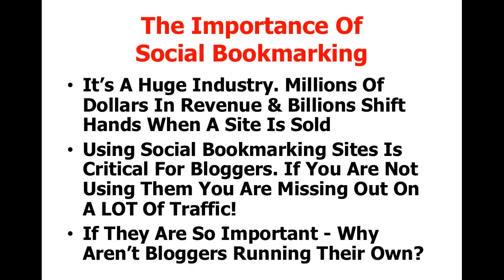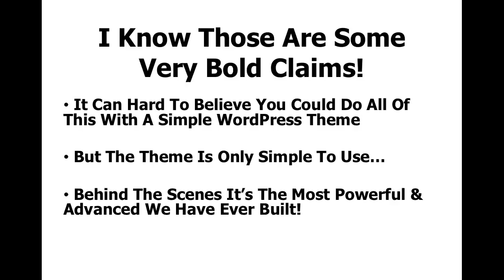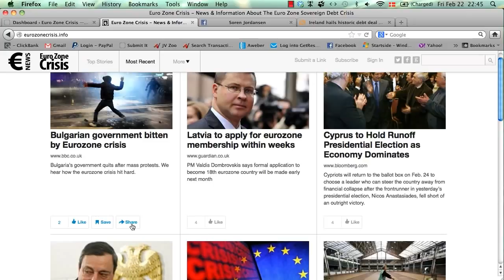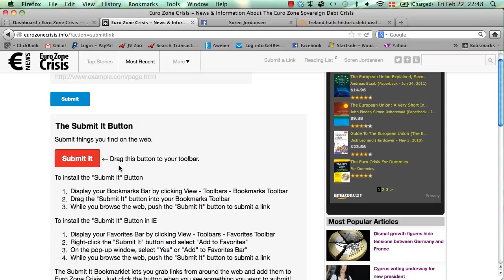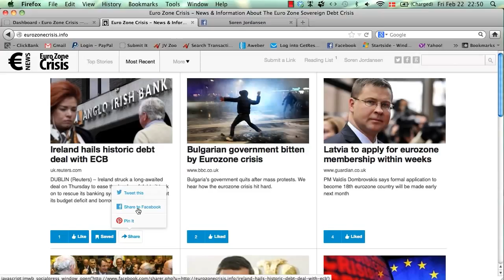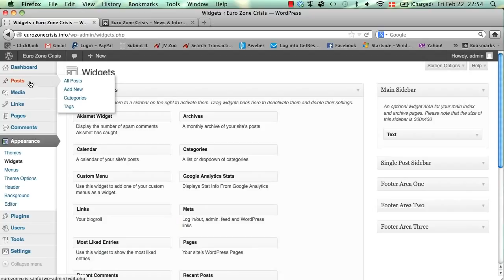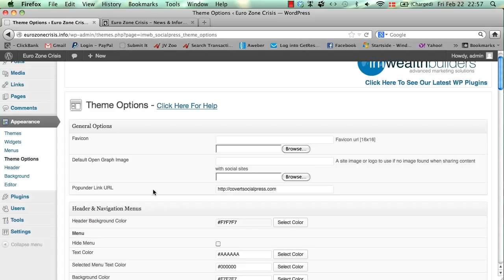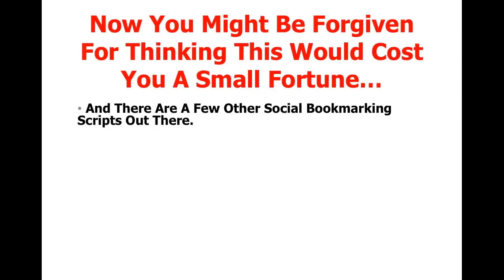Covert Social Press 2.0 Review 2017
Covert Social Press 2.0 lets you run a fully functional social network, straight from your WordPress blog!

Complete with...

- Real members joining your site  and building it for you.

- Automatic traffic generation with Facebook, Twitter & Pinterest

- You can fill your sites with quality content in minutes - without ever writing a single word yourself

- It has all the functionality of a billion dollar site like Digg - and it looks like a million bucks too!

- Full monetization, including a very clever feature I have never seen in WordPress before.

In fact I have NEVER seen any of this in a WordPress theme before.

Covert Social Press 2.0 is totally unique, cutting edge and insanely powerful.

★★★MORE RECOMMENDED RESOURCES★★★